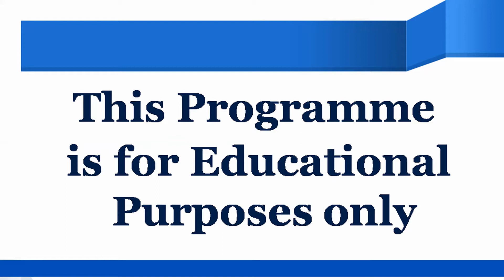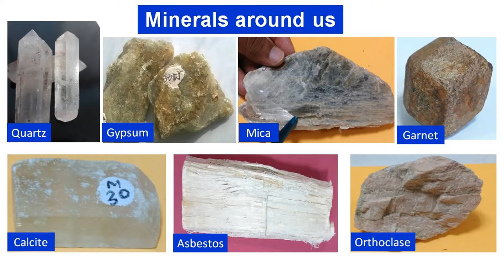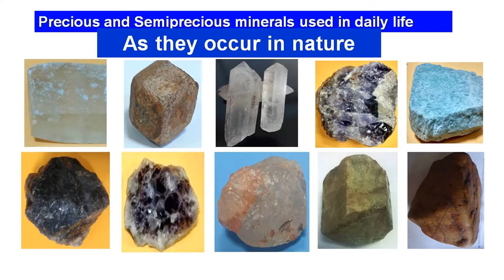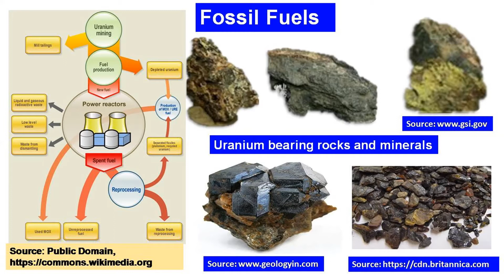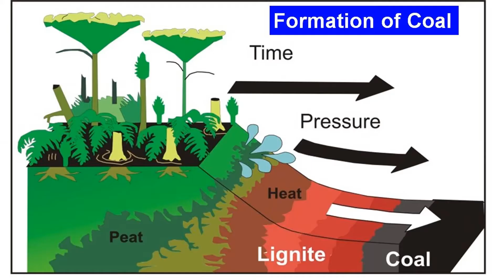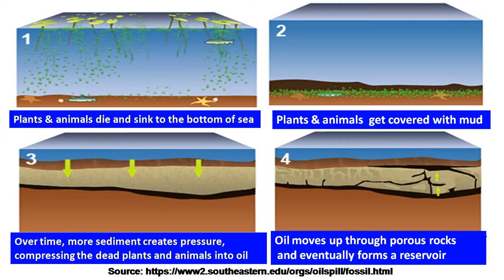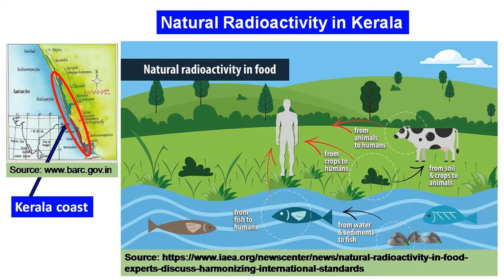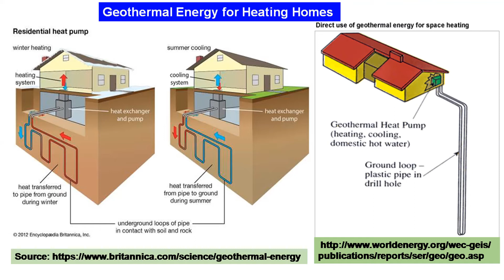Geology Around Us-Part 2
23-06-20
Course Codes
BGYCT-131,
BGYCT-133,
BGYCT-135,
BGYCT-141,